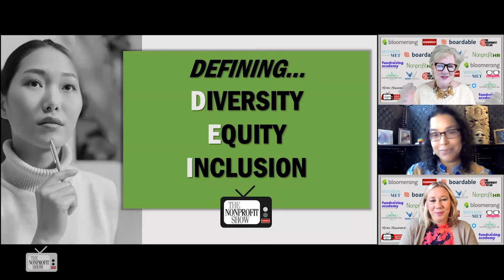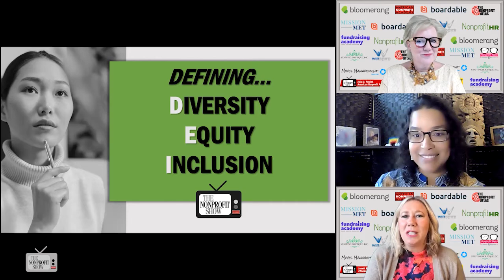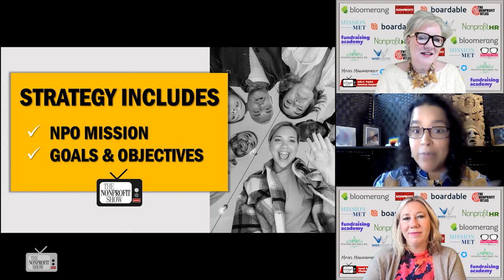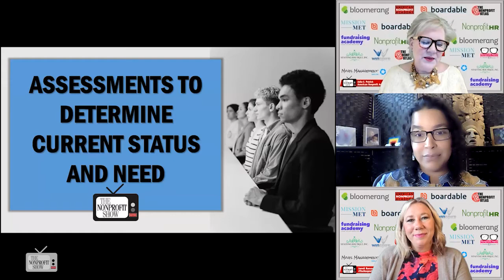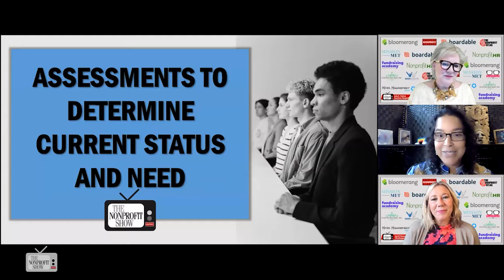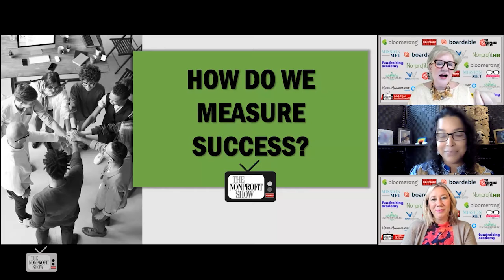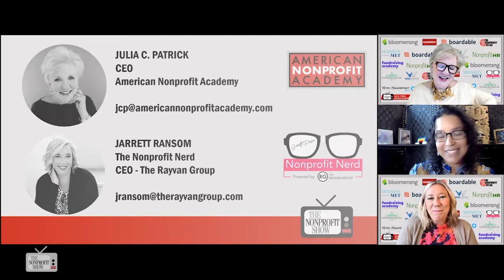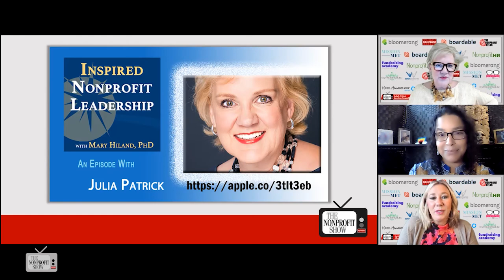Actualizing a Diversity, Equity & Inclusion Strategy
Moving beyond allyship of DEI is an imperative for leaders of Nonprofits and all organizations. NonprofitHR.com Director of Diversity, Equity and Inclusion, Emily Holthaus, explains and serves us a wise path through what can be uncomfortable and challenging conversations.